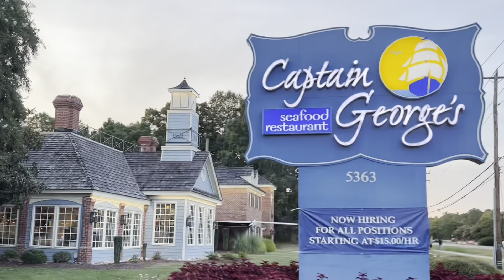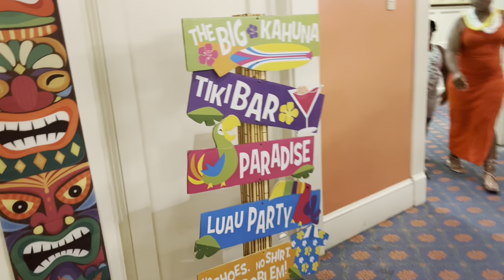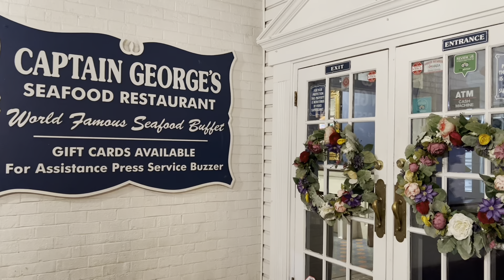Seafood Mukbang?! Makan KEPITING dan segala seafood sepuasnya di Virginia USA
Mukbang Seafood?! Makan KEPITING dan semua seafood di Virginia USA

Captain George's Seafood Restaurant
Williamsburg, VA

Musician: ROA